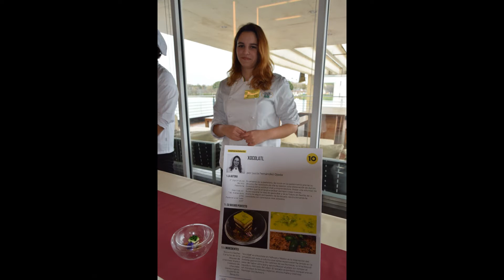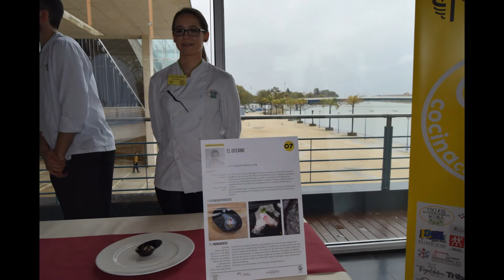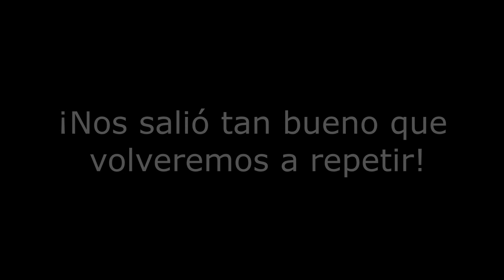El Bocado Perfecto